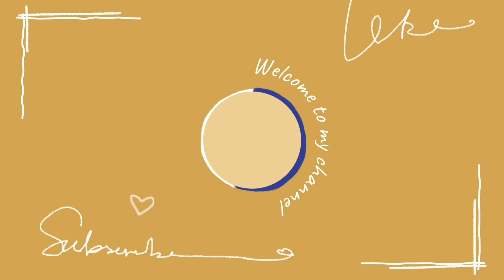Barsha Pond Park♥️⛲️